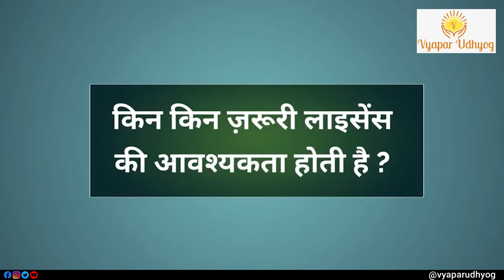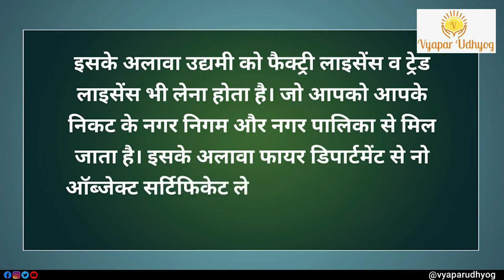How to Start Plywood Manufacturing Business? | प्लाईवुड का बिज़नेस कैसे करें | Vyapar Udhyog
Plywood business is one of the most popular types of business in 2021. Presently, the plywood business has taken over many businesses because the scope has increased in India as well as abroad. The profit margin of plywood business in India usually lies between 12% and 15% for retailers. However, if you want to do wholesale business of plywood, the profit margin is lower but the volume of sales increases by a lot. In this video we have briefed on How to Start Plywood Manufacturing Business?  प्लाईवुड का बिज़नेस कैसे करें so if you are interested in doing Plywood Business then watch this video till end.